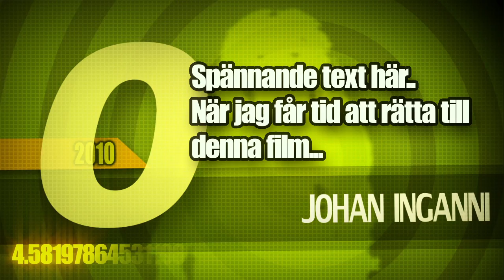InganniAE.mov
Old unfinished show reel.
(Film skapad med After effects och Maya)